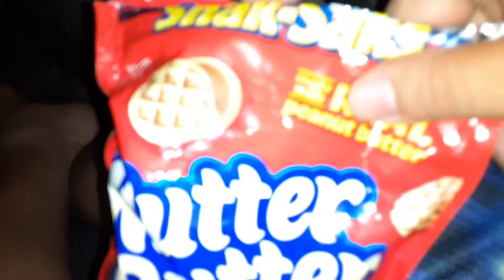Nabisco Nutter butter made with real peanut butter